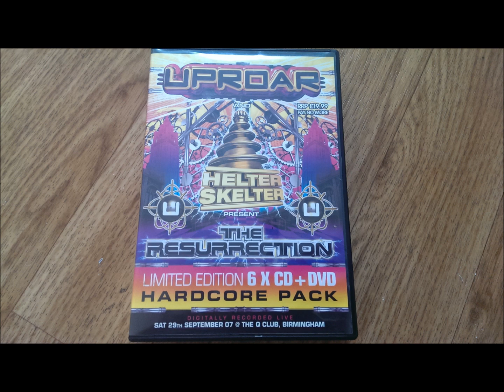Joey Riot B2B Dj Kurt - Helter Skelter Uproar 29/09/07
uproar & helter skelter present the resurrection live at the q club birmingham sat 29th september 2007